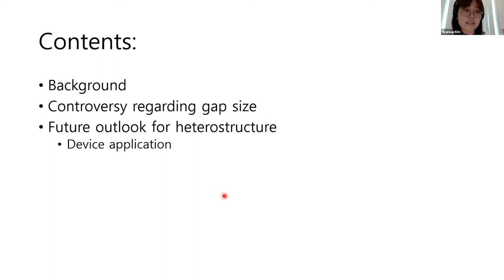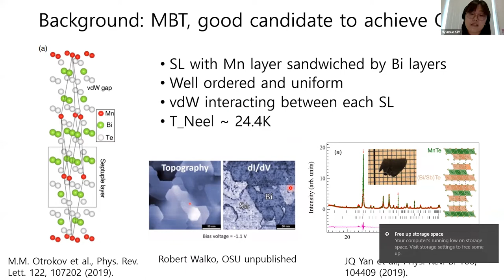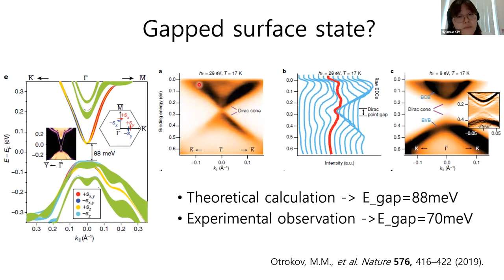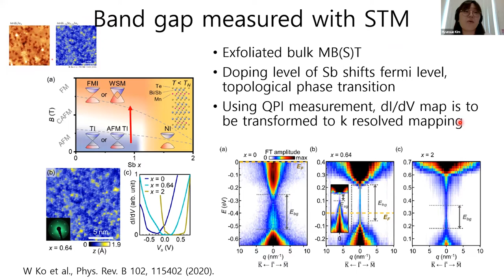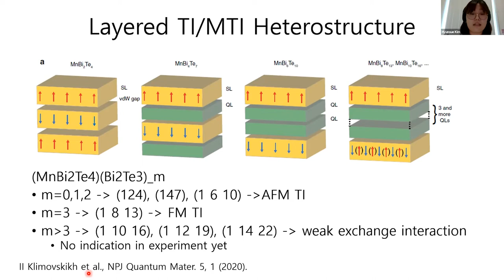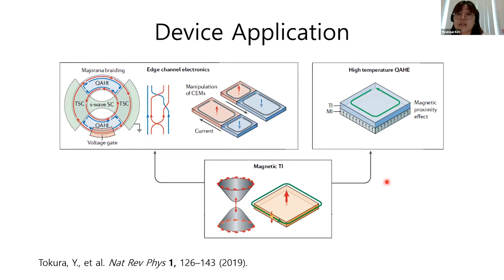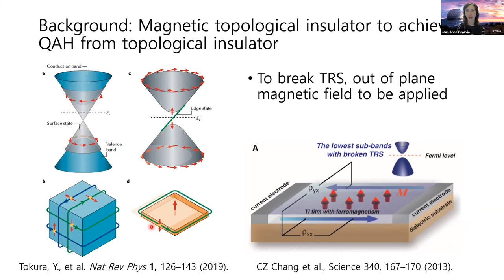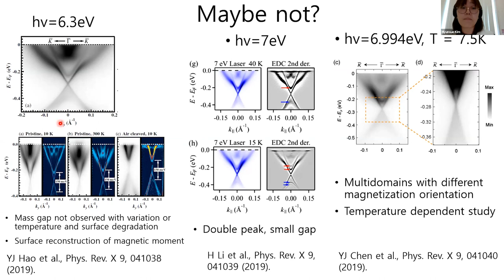Hyunsue Kim, UT Austin Physics Ph.D. Student, Talks on the Basics of Magnetic Topological Insulators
Hyunsue Kim, University of Texas at Austin Ph.D. student in Physics, gives a presentation on the basics of magnetic topological insulators. Her talk is part of student presentations for the Spring 2021 UT course Magnetic Materials and Devices (EE 396V/379K) developed and taught by Prof. Jean Anne Incorvia. Please note the presentation reflects the views of the student presenter only.